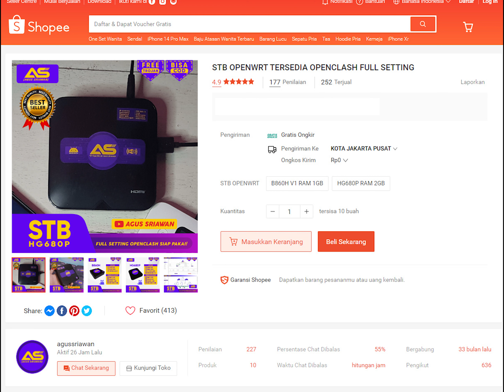STB OPENWRT SUDAH READY KEMBALI BOS KU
Monggo mampir di toko shopee saya :-)